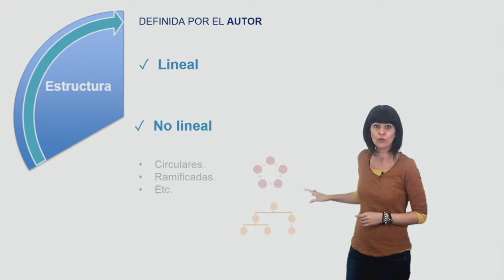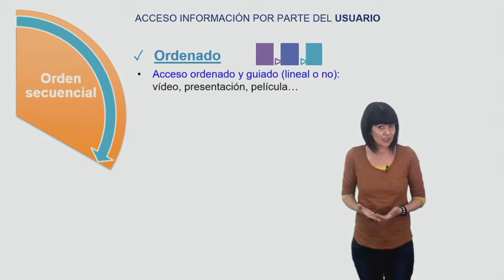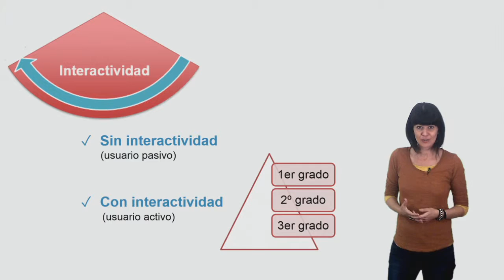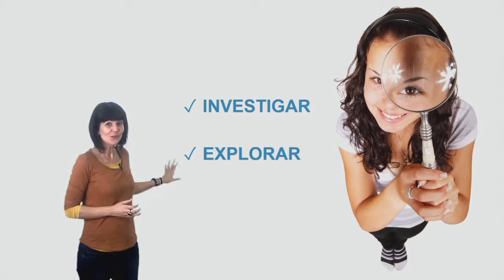Vídeo 4.2.Producción colaborativa de la narración digital - Ideas clave